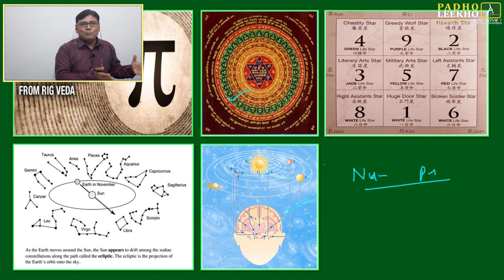VEDIC MATH PART-3 (FRACTION) || CAT 2023 || KUNDAN KUMAR || BEST CAT/MBA ONLINE PREP